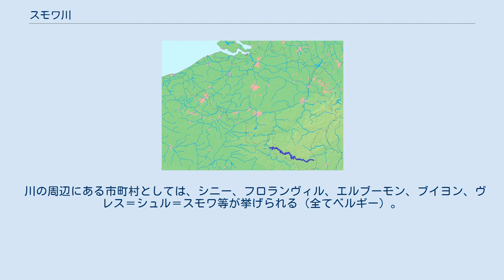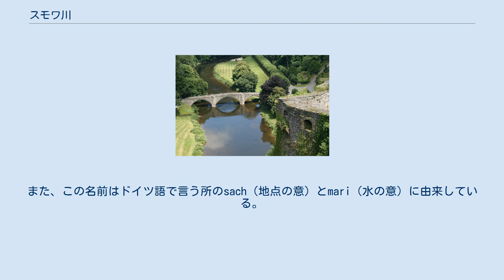スモワ川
流域 スモワ川（スモワがわ、ワロン語: Simwès、ドイツ語: Semoy、Sesbach、フランス語: Semoy）とは、ベルギーのアルデンヌ地方からフランスのマース川へと流下するマース川の右支流にあたる河川である。
 スモワ川はルクセンブルクとの国境に近いベルギーリュクサンブール州アルロンにその流れを発し、大体西側へと流れ、ボアン＝シュル＝スモワの村を通過した後に、フランスへと入り、10km程流れた所にあるモンテルメでマース川に合流する。
また、その全長は210kmである。
 川の周辺にある市町村としては、シニー、フロランヴィル、エルブーモン、ブイヨン、ヴレス＝シュル＝スモワ等が挙げられる（全てベルギー）。
 この川の名前の初出はSESMARAの名で、2世紀に記されており、これはゲルマン民族の大移動の前に相当する時期である。
中世にはSesomirs（664年）、Sesmarus（950年）、Sesmoys（1104年）、Semoir（1244年）と次第に変化していっている。
また、この名前はドイツ語で言う所のsach（地点の意）とmari（水の意）に由来している。
 フロランヴィル附近でのスモワ川